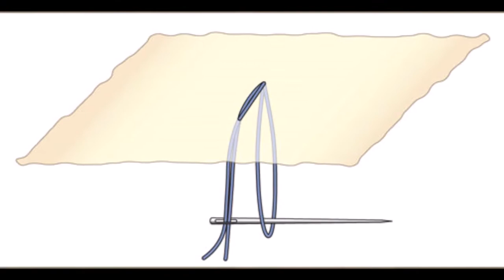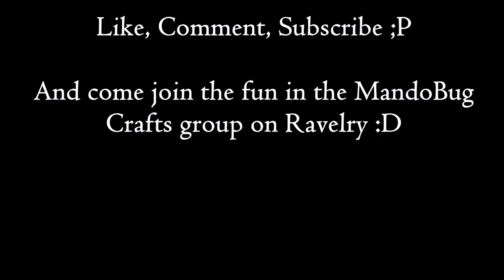MandoBug Crafts Episode 45 - Dirty Stripes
This is a crafting podcast where I share tips, WIPs, FOs and things you should go check out.